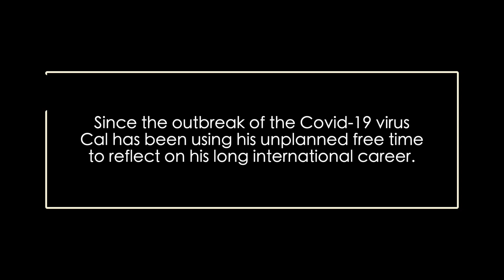West Valley Symphony | Conversations with Maestro Cal Kellogg, Episode 4